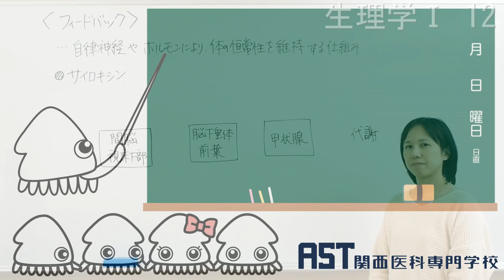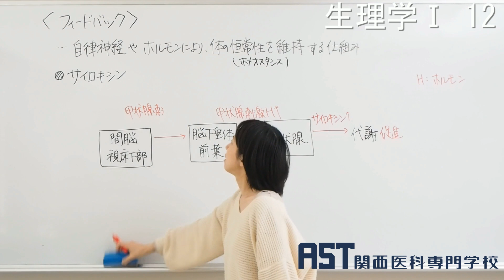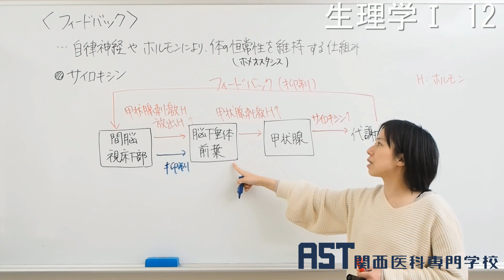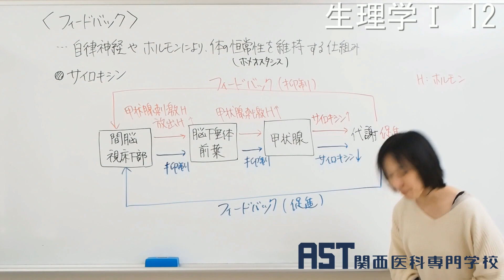【関西医科専門学校】 生理学Ⅰ 12 フィードバック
生理学Ⅰの講義動画です。ホルモン（内分泌）のサイロキシンについて、フィードバックの流れを解説します。